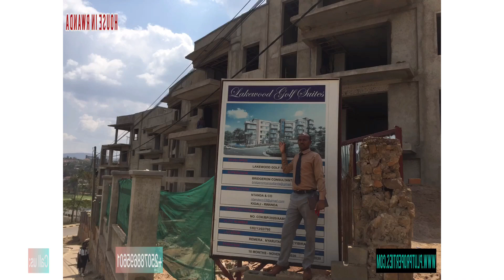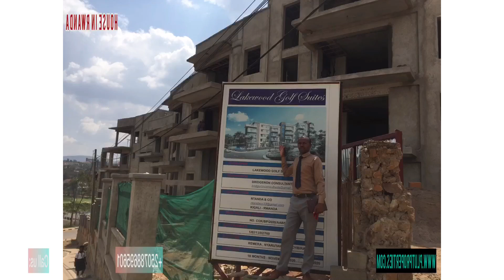Ibyiza Byokugura Apartment Zikirimo Kubakwa | House In Rwanda